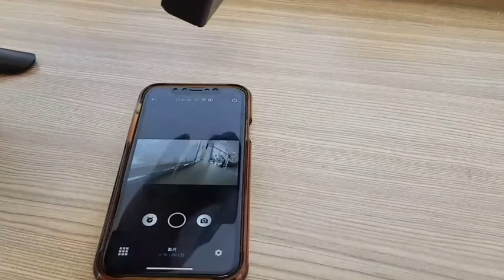2ndhand gopro 5 black , testing, brief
在我的 iPhone 上使用 GoPro App 建立。